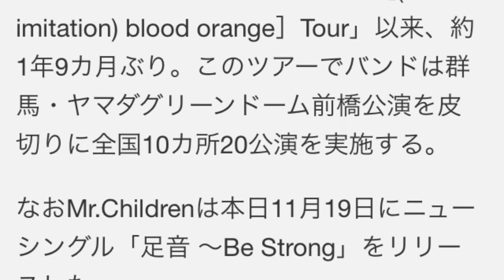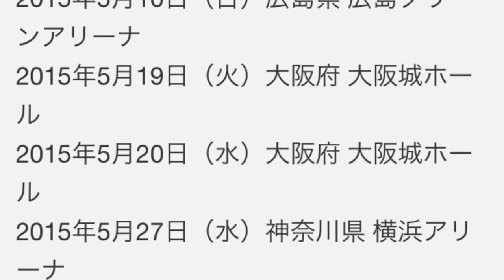ミスターチルドレン ついにアリーナツアー決定！ 2015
You tubeでもっと豊かな人生を送るための方法はこちら

Mr.Childrenが2015年3月よりアリーナツアー「Mr.Children Tour 2015 （仮）」を開催する。

彼らがアリーナ規模の全国ツアーを行うのは、2012年の年末から2013年の6月にかけて実施された「Mr.Children［(an imitation) blood orange］Tour」以来、約1年9カ月ぶり。このツアーでバンドは群馬・ヤマダグリーンドーム前橋公演を皮切りに全国10カ所20公演を実施する。

なおMr.Childrenは本日11月19日にニューシングル「足音 ～Be Strong」をリリースした。

足音 ～Be Strong
[CD] 2014/11/19発売 / 1300円 / TOY'S FACTORY
Amazon.co.jpへ
この記事の画像一覧（全2枚）大きなサイズで見る

Mr.Children Tour 2015 （仮）

2015年3月14日（土）群馬県 ヤマダグリーンドーム前橋
2015年3月15日（日）群馬県 ヤマダグリーンドーム前橋
2015年3月21日（土・祝）宮城県 セキスイハイムスーパーアリーナ
2015年3月22日（日）宮城県 セキスイハイムスーパーアリーナ
2015年4月4日（土）福岡県 マリンメッセ福岡
2015年4月5日（日）福岡県 マリンメッセ福岡
2015年4月11日（土）長野県 エムウェーブ
2015年4月12日（日）長野県 エムウェーブ
2015年4月18日（土）北海道 北海道立総合体育センター 北海きたえーる
2015年4月19日（日）北海道 北海道立総合体育センター 北海きたえーる
2015年4月25日（土）愛知県 日本ガイシホール
2015年4月26日（日）愛知県 日本ガイシホール
2015年5月9日（土）広島県 広島グリーンアリーナ
2015年5月10日（日）広島県 広島グリーンアリーナ
2015年5月19日（火）大阪府 大阪城ホール
2015年5月20日（水）大阪府 大阪城ホール
2015年5月27日（水）神奈川県 横浜アリーナ
2015年5月28日（木）神奈川県 横浜アリーナ
2015年6月3日（水）埼玉県 さいたまスーパーアリーナ
2015年6月4日（木）埼玉県 さいたまスーパーアリーナ